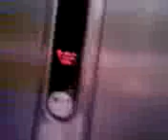Fahrstuhl Gefühle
Ein Abend in Amsterdam mit DEN beiden geilsten Mädels mit dem frau in nem Fahrstuhl stecken will. !!!